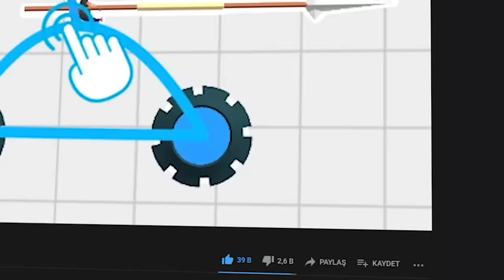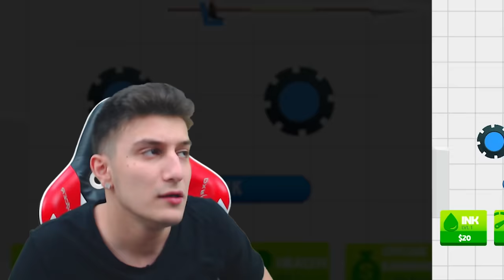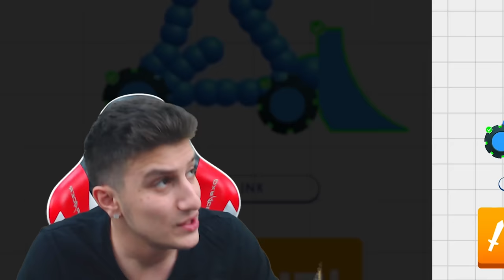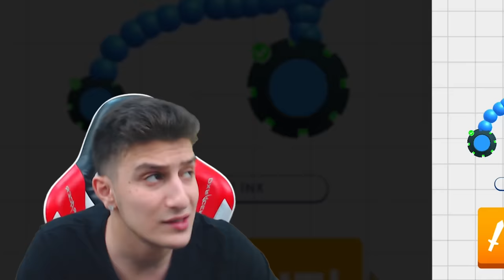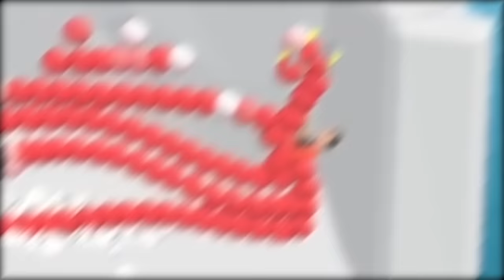EN SAÇMA OYUN 😂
Merhaba XO Ailesi , Android oyunlar dan biri olan mobil oyunlar dan biri olan araba çizme oyunu ve araba savaş oyunu nu oynadım araba çizip savaşma oyunu çok iyiydi , gerçekten çok komik çok eğlenceli bir video oldu , iyi seyirler.